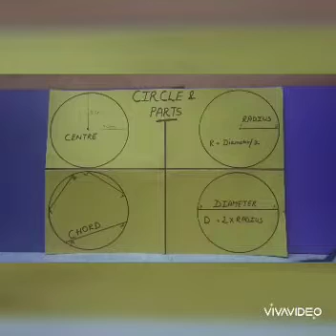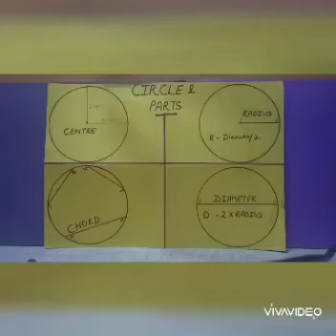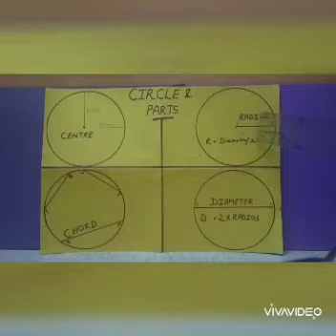Circle and its parts | Grade 5 & 6 | Lotus Petal Foundation | Gurgaon| Mathematics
Radius, Diameter, Arc, Circumference,  Chord, Semi circle.